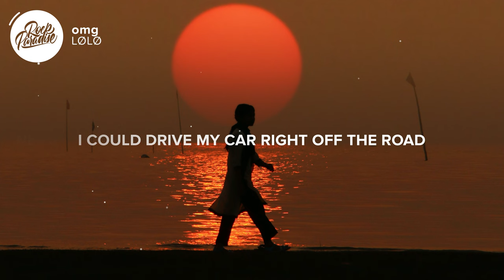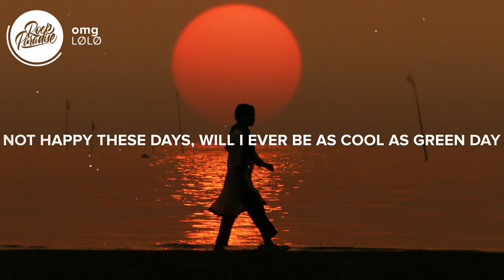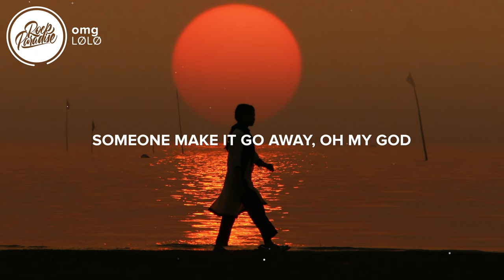LØLØ - omg (Lyrics)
⚡️ I'm okay, no, I'm not, Oh my God

🎤 Lyrics: LØLØ - omg

0:00 Verse 1
[Verse 1: LØLØ]
I could drive my car right off the road
Never mind
I've got people to see, places to go, oh-oh
Am I fucking weird or am I funny?
I should go outside
Does anybody really, truly love me?

0:20 Pre-Chorus
[Pre-Chorus: LØLØ]
Is it hot in here, or is my brain just overheating?
Taste the puke in my mouth, it's the only thing I'm eating

0:30 Chorus
[Chorus: LØLØ]
I can't, I can't, I can't make it stop
My head, my head's about to fall off
Turn it, turn it, turn it, turn it off
I'm okay, I'm okay, no, I'm not

0:50 Verse 2
[Verse 2: LØLØ]
One, two, three, four, five, cracks on the ceiling
Knock, knock, am I still breathing?
I got a sharpie and a cup
I should take a sip, but
I'm staring through it
Fuck my life if I blew it
Not happy these days
Will I ever be as cool as Green Day?

1:09 Chorus
[Chorus: LØLØ]
My hеad, my head's about to fall off

1:28 Bridge
[Bridge: LØLØ]
Want this shit to go away
Wish this shit would go away
Someone makе it go away
Oh my God
Someone make it go away

1:46 Chorus
[Chorus: LØLØ]

2:14 Outro
[Outro: LØLØ]
Oh my God
(I can't, I can't make it) Stop

Picture credit
📷 Shakhawat Shaon

👩‍💻 Share LØLØ - omg (Lyrics) with your friends!